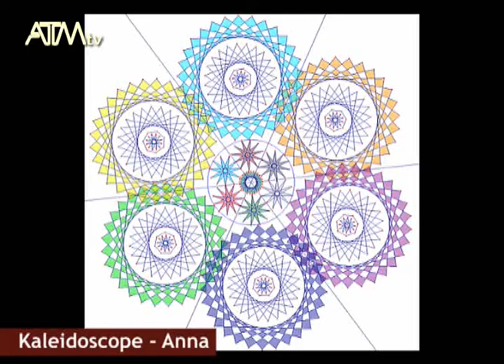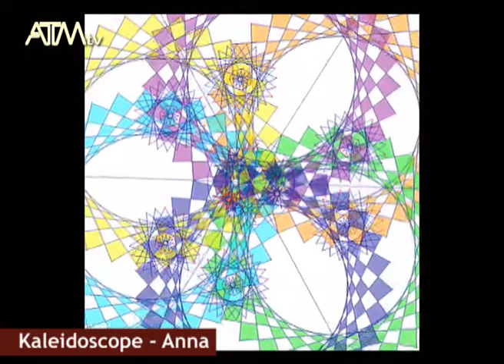Anna's Kaleidoscope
I started my visualisation session at Brampton by showing a still from Kate Mackrell's Kaleidoscope. What do you see? was my question.

I was immediately struck by one student's description of a symmetry and reflection line that was quite at odds with what I was holding in my head. Possibly because I had seen the whole thing moving on a number of occasions, I was hanging on to the mirrors I knew about and not the bisectors of the angles between two mirrors! So I learned that there are other ways of seeing. We worked on how many mirrors there were. I think the idea of mirror must have happened because I used the word kaleidoscope when I put the picture up on the screen.

I animated the figure and we watched it change and develop. I stopped it and asked if the students would like to construct their own kaleidoscopes. There was enthusiasm, so I went ahead. We established that there were three rotating mirrors and that there were a number of shapes, each of which were reflected in each of the mirrors.

Using Cabri, I demonstrated and they copied on their own computers, setting up the mirrors. I set up a point and drew a circle with that point as centre. I placed a point on the circle and showed them how to move that point round the circle, both with the mouse and by animating it.